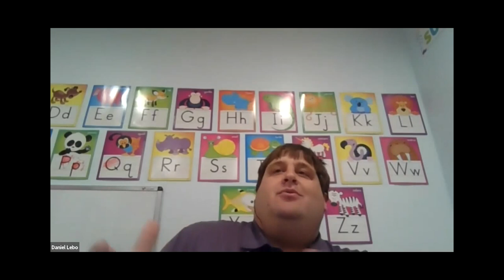Preaching Forum - May 18, 2021